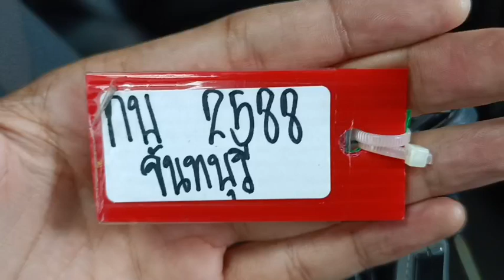2588 ISUZU DC BLACK 28.9.2023